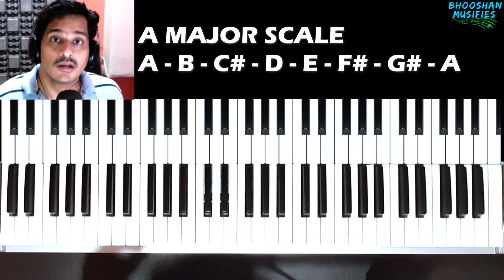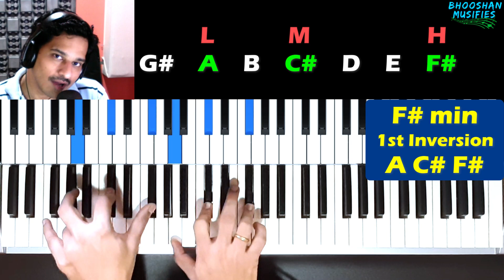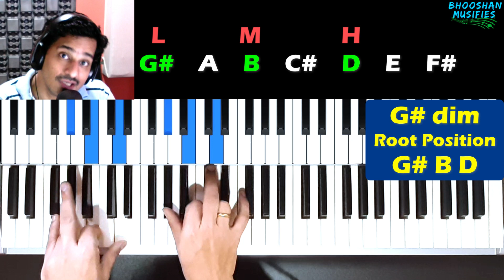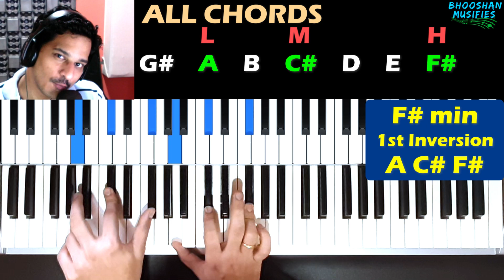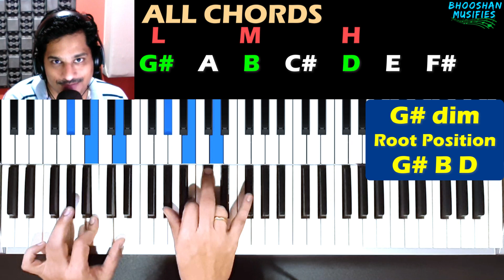How To Switch Chords Fast | Both Hand Piano Chords Exercise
Very effective exercise of quick chord switching with both hands. The lesson explains trick with both hands and on A major scale with its family chords such as A Major, B minor, D Major, C# minor, E Major, G# diminished, F# minor etc.
To learn more contact @BhooshanMusifies at 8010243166